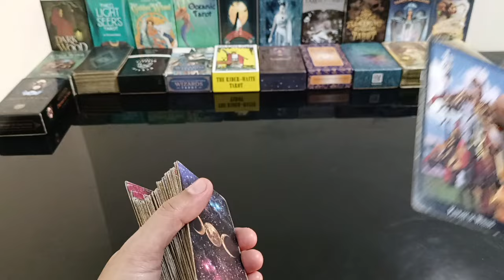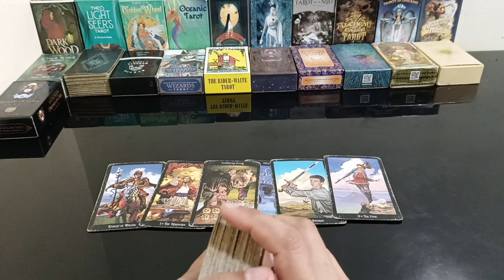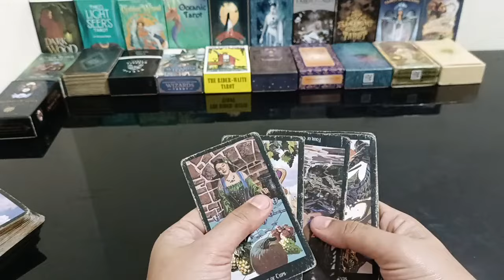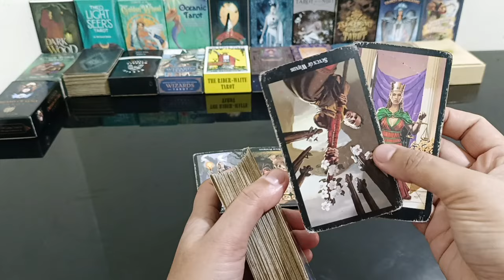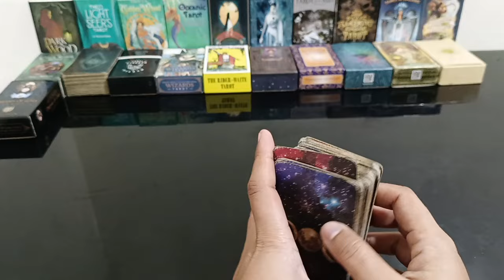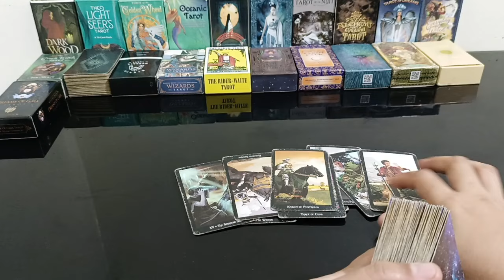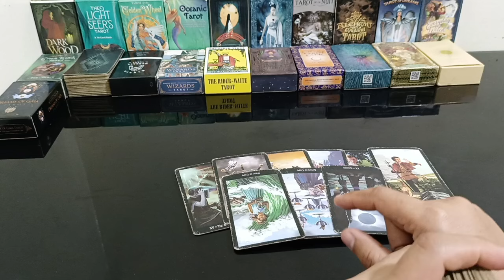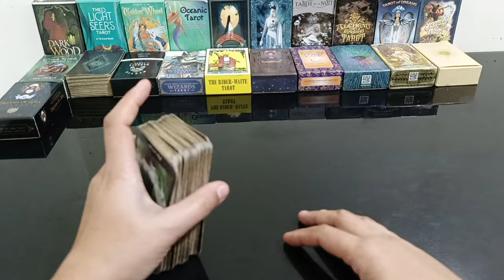ito ang sagot sa mga tinatanong mo at malalaman mo.